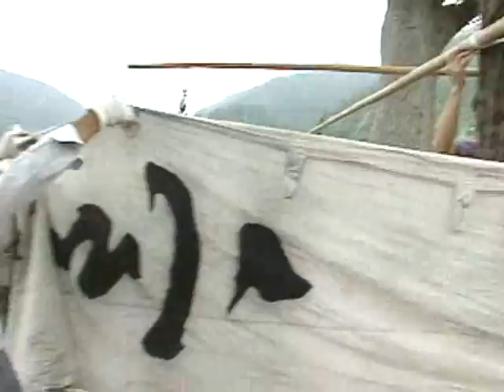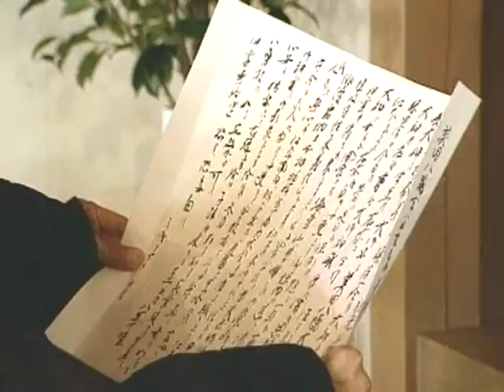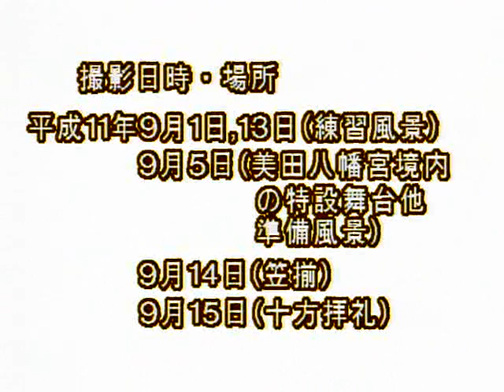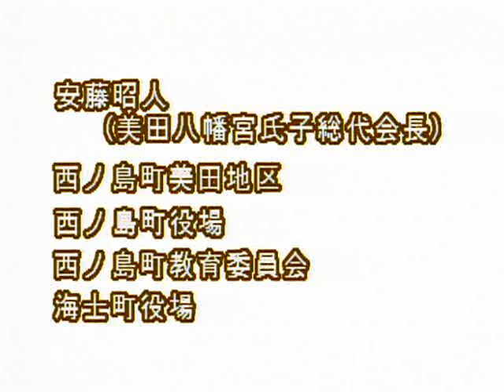「美田八幡宮田楽 十方拝礼」公開編（隠岐郡西ノ島町美田 美田八幡宮田楽保存会）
神の相撲、獅子舞、田楽の三種で構成され、踊り全体は十方拝礼（しゅうはいら）と呼ばれています。田楽の踊り手は中門口（ちゅうもんぐち）、中門口脇、烏（スッテンデ）、鳥脇、子ザサラ、子ザサラ脇、それぞれ各２名、総勢１２名です。田楽は中門口踊り・スッテンデ踊り・子ザサラ踊り・総踊り、鎮めの踊りで構成されており、総踊りまでは、各役２名の踊りとなります。中門口の中門とは、権勢のある家の中門のことで、この門口で田楽を顔見せに舞ったものが「中門口」と呼ばれていたとされ、名称一つとっても、伝承の古さを伺うことができます。国指定重要無形民俗文化財（27'48"）
　　　　　　　　　　　　　　　　　　　　　　　　（平成１１年撮影）